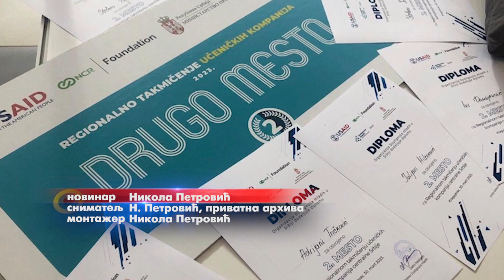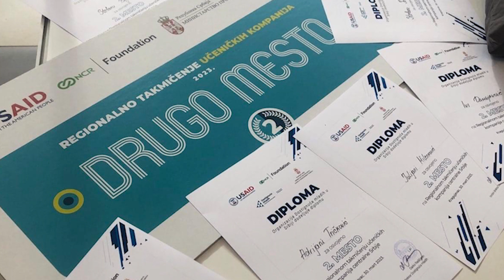Srednja skola Varvarin osvojila drugo mesto na Regionalnom takmicenju ucenickih kompanija